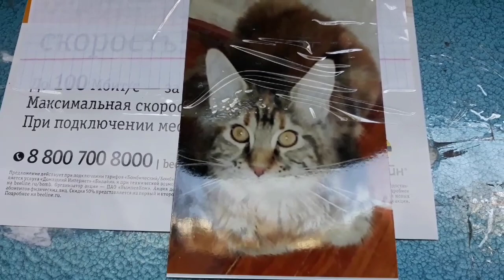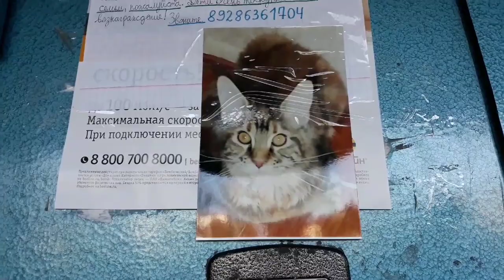VLOG 23.BAĞIMDA NƏLƏR VAR? PİŞİK İTİB.QIZIMIN SURPRİZİ.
OXU MENİ